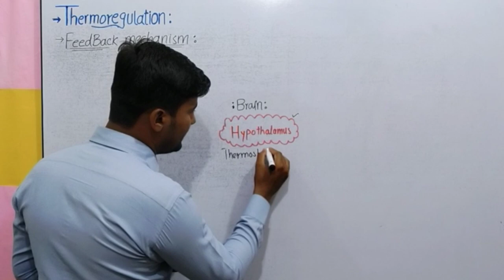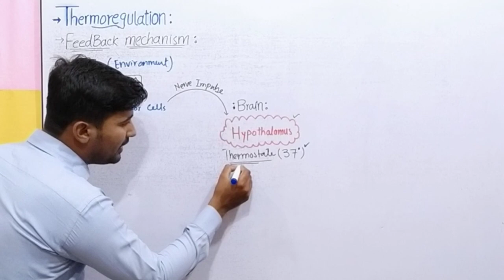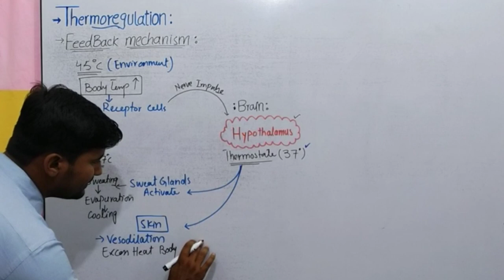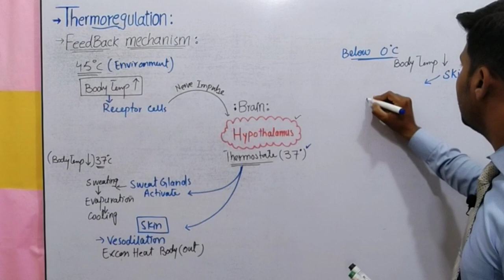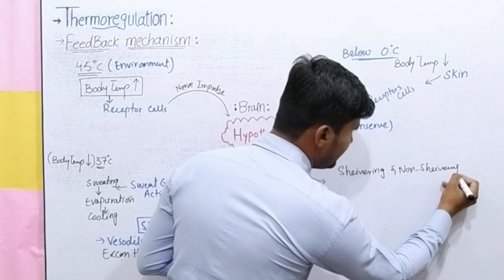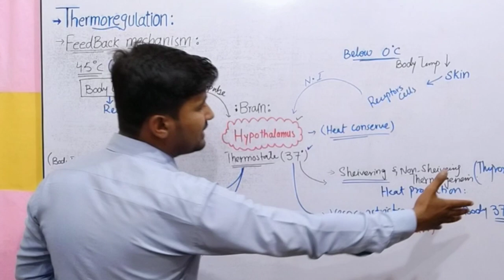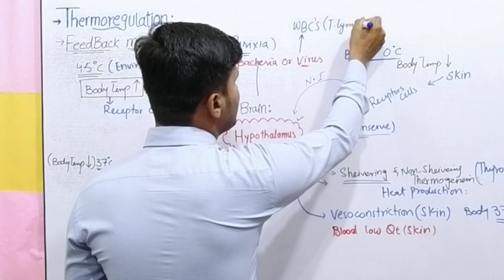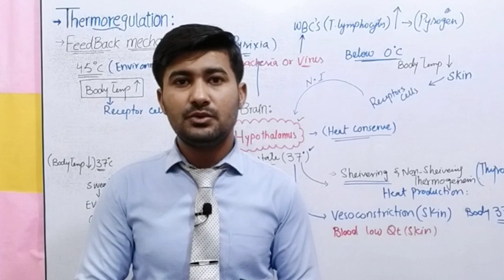Feedback mechanism for thermoregulation 2nd year | Fsc biology class 12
In this video you will learn about Feedback mechanism for thermoregulation 2nd year. This video lecture will cover the topic feedback mechanism for thermoregulation according to PTB FSC Biology class 12 chapter 15 Homeostasis.